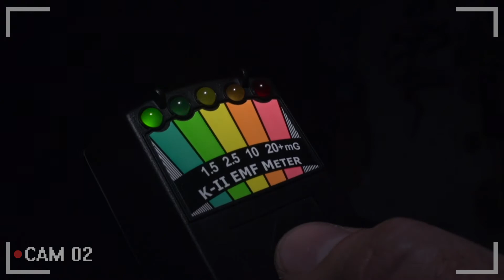Ghost Hunts The Trailer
Episodes are OUT. Check It Out!

Dark City Productions Presents a whole new web show based on Ghost Hunting. This is a Trailer for the upcoming web show.